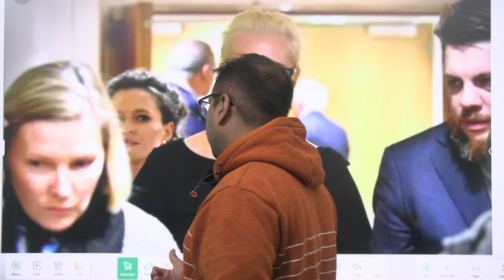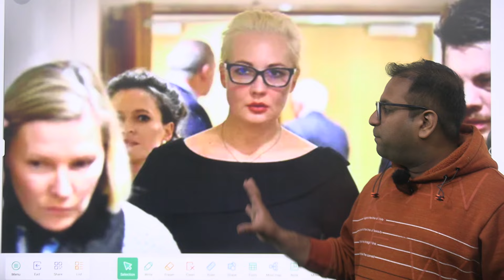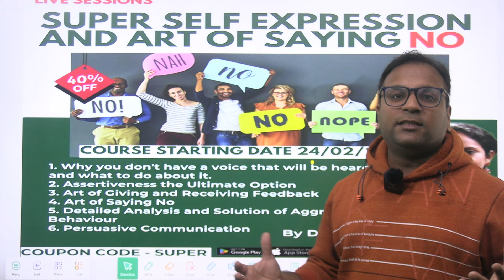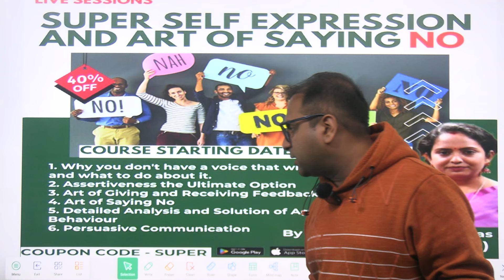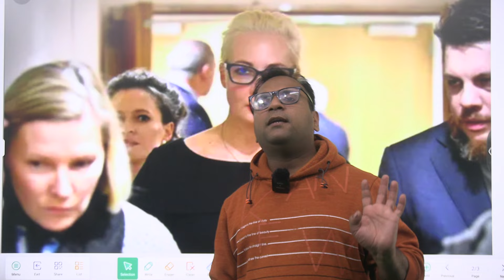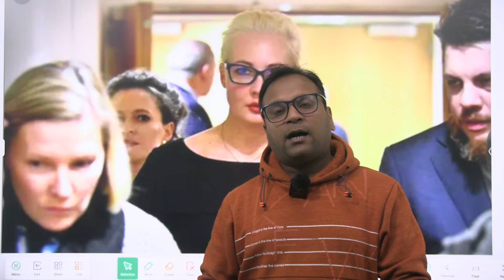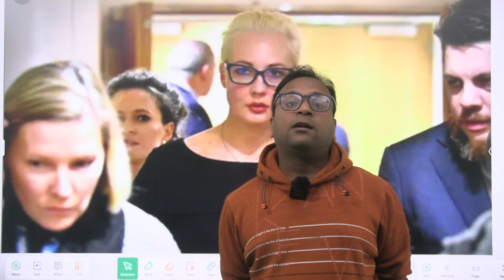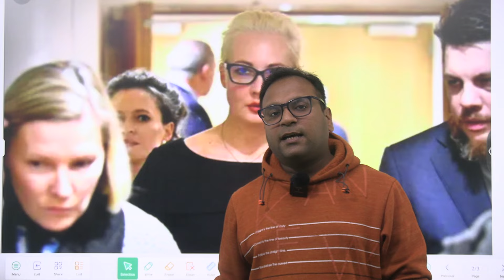Who is Yulia Navalnaya, Putin’s new target?